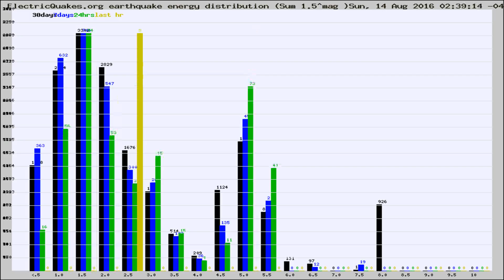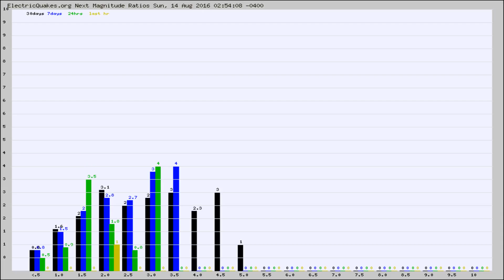Todays_Hourly_World_Earthquake_Statistics_from_ElectricQuakes.org_08-14-16+03:02:01